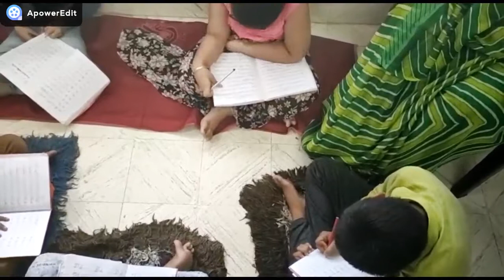Free Cursive Writing Classes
Hello Friends,
We are conducting one month free classes on cursive writing for kids.
इस बार हम बच्चों के लिए कर्सिव राइटिंग की 1 माह की निशुल्क क्लासेज लगा रहे है |